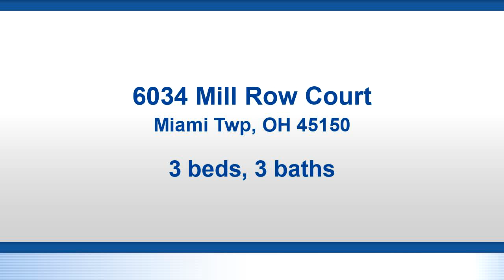Residential for sale - 6034 Mill Row Court, Miami Twp, OH 45150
Bedrooms: 3
Bathrooms: 2 full and 1 half
Square Feet: 0
Price: $194,900

For more information about this property, please contact Brent H Melvin at or . You can also text 5334536 to 67299.